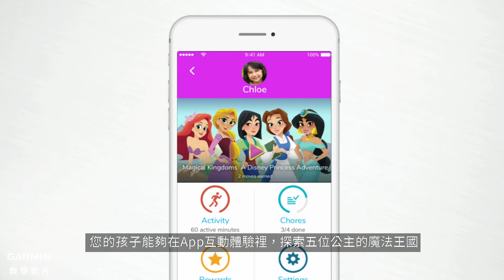【教學】Garmin vívofit jr. 2 and vívofit jr. 3：迪士尼系列公主款冒險App – 貝兒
這款彩色螢幕、堅固耐用且游泳時也可配戴的小童手環，電池壽命長達1年。 使用這個手環，孩子們透過完成每天60分鐘的日常活動，來探索App中迪士尼公主們的奇幻世界。